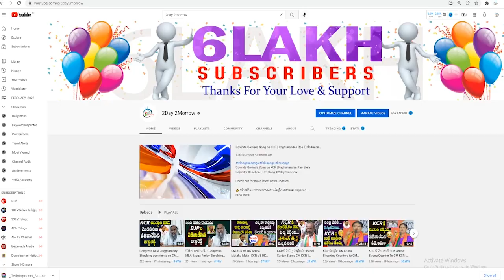MLA Seethakka Son Emotional Words About His Father Kunja Ramu | Seethakka Family # 2day 2morrow